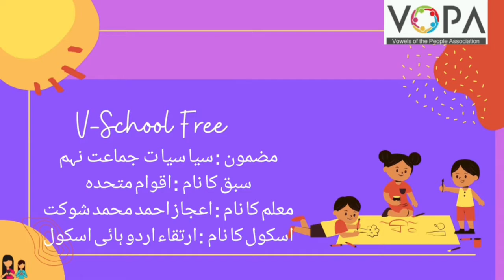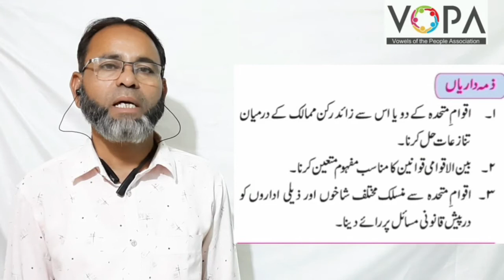9th | Politics | Chap No.4 | اقوام متحدہ | V5 | VSchool